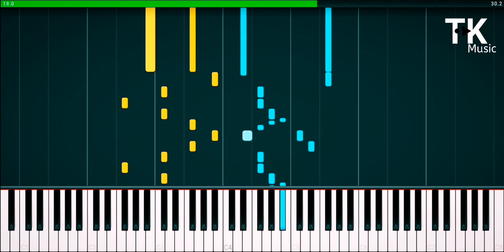Vivace, Prelude in B Major No.11 Op.28, by FREDERIC CHOPIN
Los Preludios de Chopin son un set de pequeñas obras para piano compuestas entre 1838 y 1839 durante su estancia en Mallorca, a diferencia de la mayoría de preludios éstos no son de carácter introductorio pues cada preludio tiene un carisma y un sentimiento distintivo, por lo qué a pesar de su brevedad se trata de obras artísticas en todo su derecho.

La estancia de Chopin en Mallorca fue conflictiva para él y su amada George Sands, el pueblo los veía con cierto desprecio, pues en esa parte de España no era bien vista la causa de insurrección Polaca, cabe destacar que Chopin solía quedarse la mayor parte del tiempo en la Cartuja de Valldemosa a solas con el piano que le dejaron, mientras que su esposa era quien salía si era necesario, los hijos de Sands buscaban constantemente la forma de distraerse del pesado invierno.

-Preludio No.11 en sí mayor, Vivace-

Una melodía brillante y Chopiniana reluce entre arpegios realizados por ambas manos.

Chopin's Preludes are a set of small works for piano composed between 1838 and 1839 during his stay in Mallorca, unlike most preludes, these are not introductory in nature as each prelude has a distinctive charisma and feeling, so  Despite its brevity, these are artistic works in all their right.

 Chopin's stay in Mallorca was conflictive for him and his beloved George Sands, the people viewed them with some contempt, because in that part of Spain the cause of the Polish insurrection was not well regarded, it should be noted that Chopin used to stay most of the  time in the Cartuja de Valldemosa alone with the piano they left him, while his wife was the one who went out if necessary, the children of Sands were constantly looking for a way to distract themselves from the heavy winter.

-Prelude No. 11 in B Major, Vivace-

A brilliant and Chopiniana melody shines between arpeggios made by both hands.